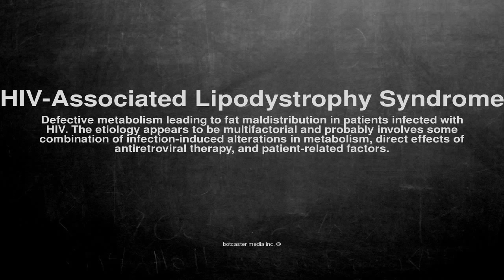Medical vocabulary: What does HIV-Associated Lipodystrophy Syndrome mean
What does HIV-Associated Lipodystrophy Syndrome mean in English?